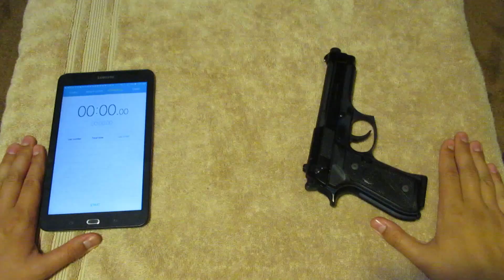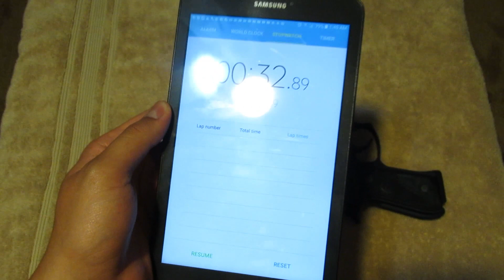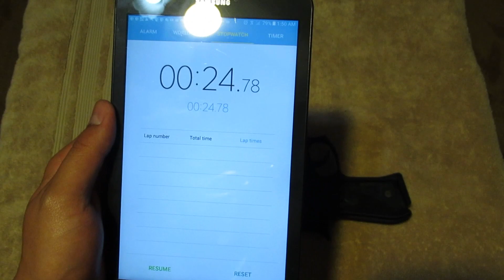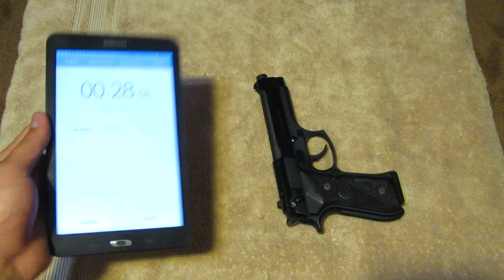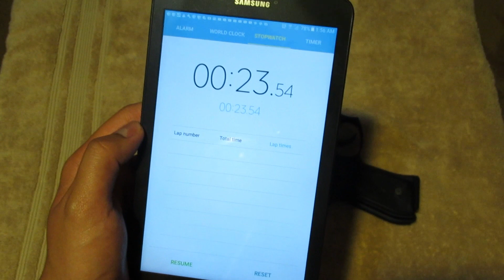FIELD STRIPING THE M9 BURRITO! (speed test & more)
I realized that i've never did a field strip video on the M9 so I decided to time myself and see how quick i can get at it. Also! You may noticed i covered the serial number in this vid, well i heard people can find out who you are if that's revealed, kinda like a licence plate but ye i'm just being careful.

INSTAGRAN SH*T POST